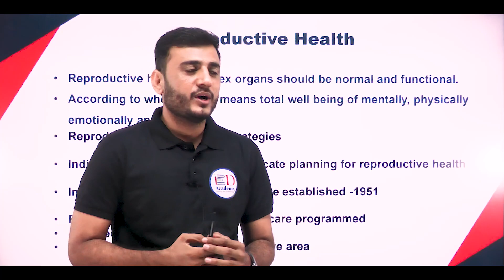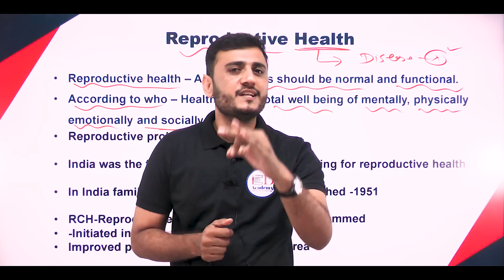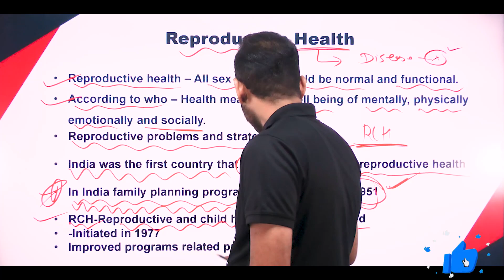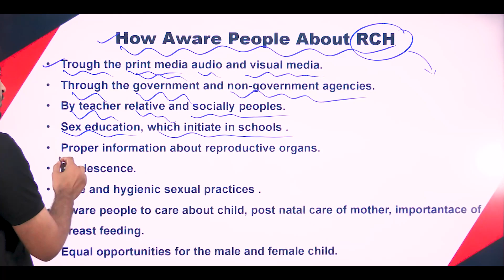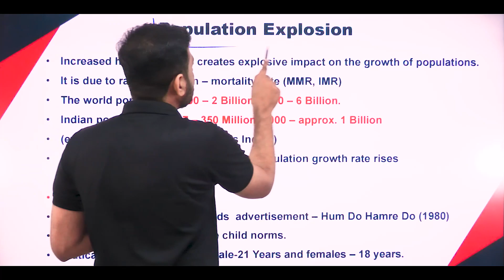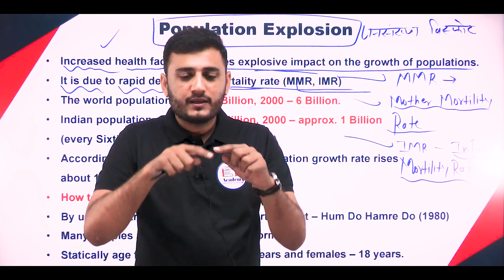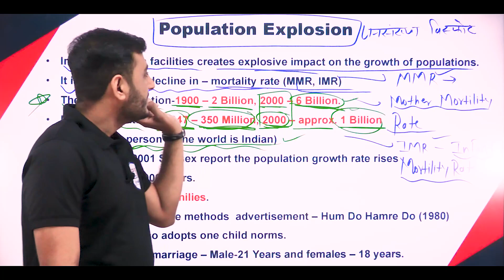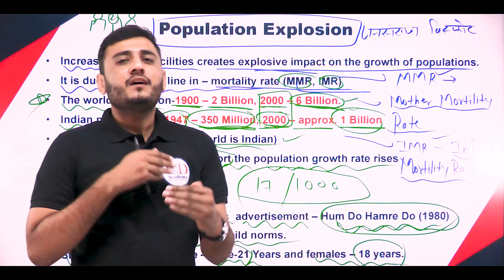REPRODUCTIVE HEALTH | PART-1 | HEALTH PROBLEMS AND BIRTH CONTROL | Zoology | By Manoj Sir|ED Academy